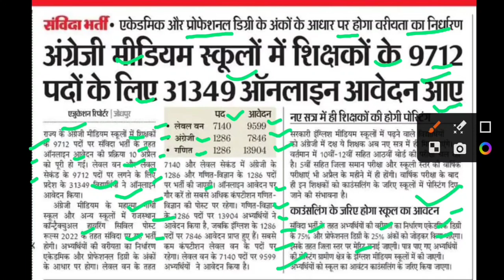महात्मा गांधी स्कूल संविदा भर्ती,samvidha karmchari latest news,rajasthan samvidha bharti news today